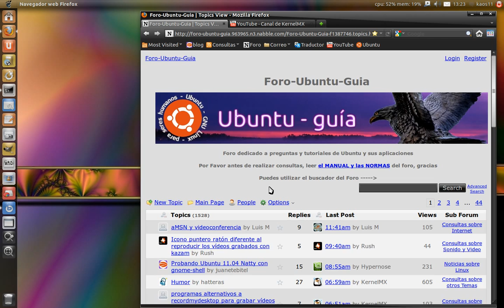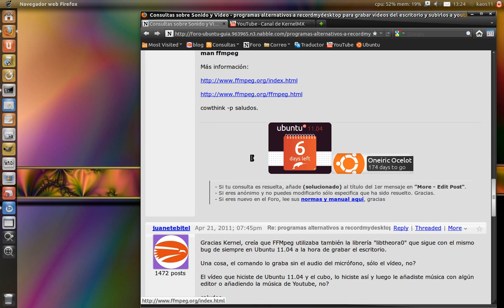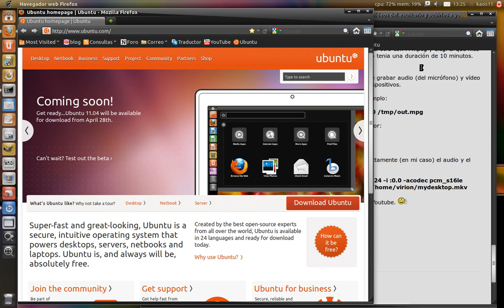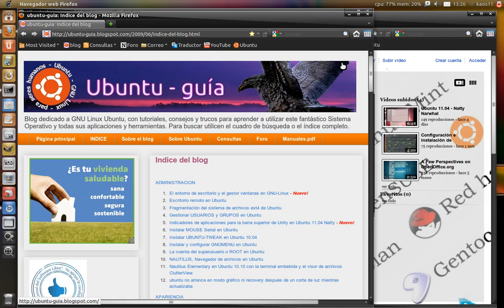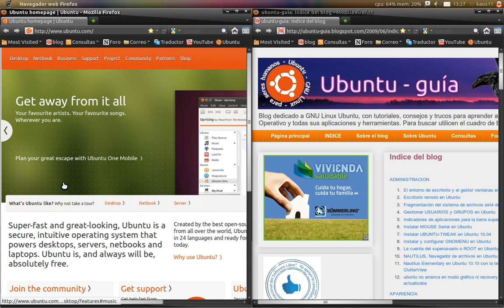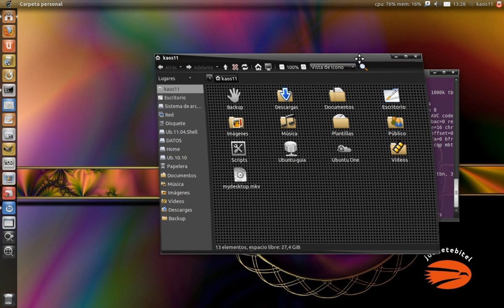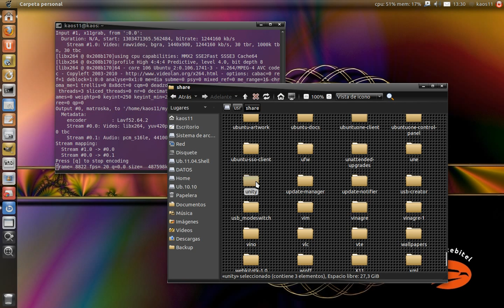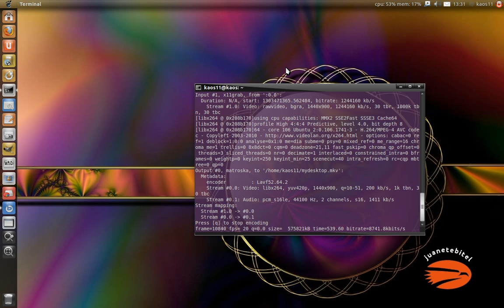grabar escritorio de ubuntu 11.04 con ffmpeg .mkv